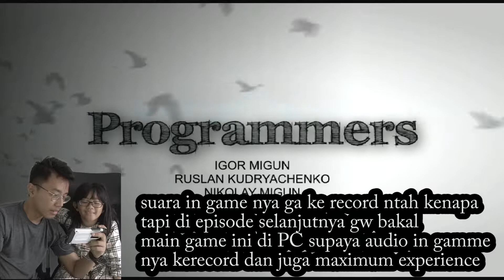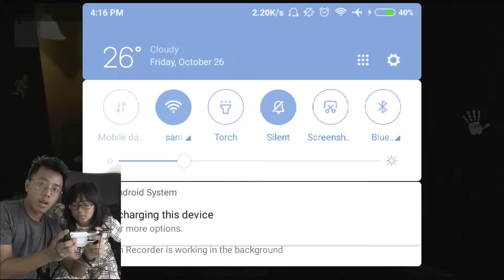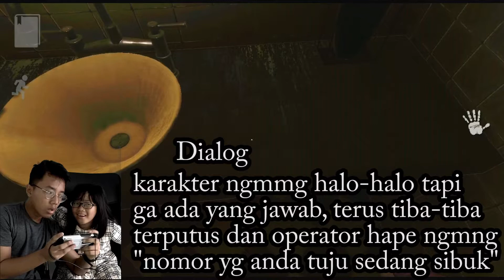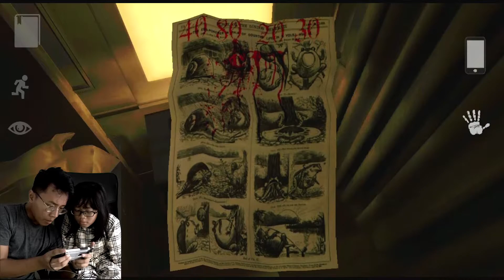ADEK ABANG SAMA SAJA ,SAMA SAMA PENAKUT | Reporter Indonesia | Gameplay Part 1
mimisan present:
yaa balik lagi mimisan prod maen game horror, tapi yg satu ini beda, gw main game horror bareng adek gw supaya mengurangi resiko ketakutan wkwkwkw
. btw nama gamenya:  Reporter
ada diplaystore dan harganya 27k kalo ga salah dan bisa diskon kalo ada event tertentu
game ini punya story yg bagus dan gw bakal main sampai tamat sama adek gw